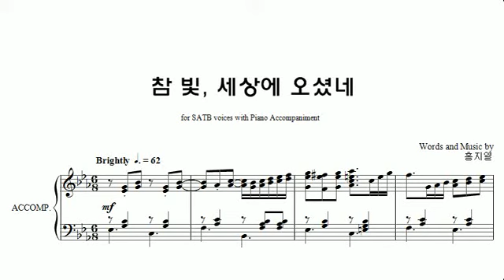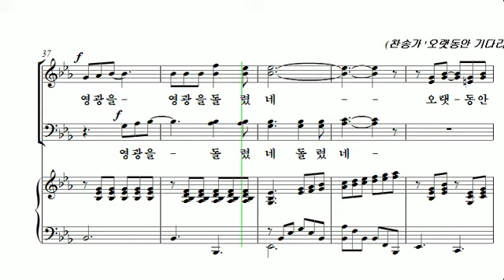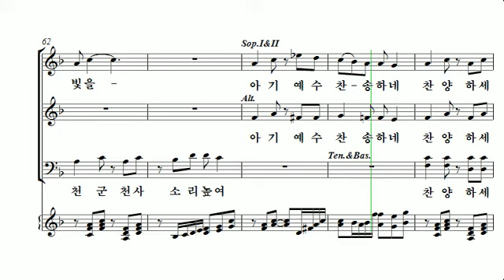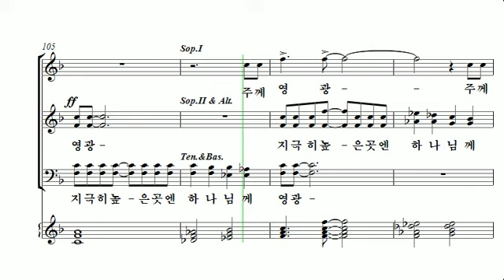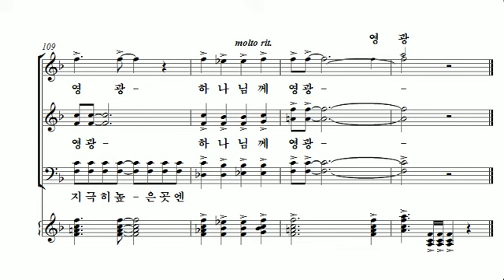[중앙아트] 중앙성가 31집 11. 참 빛, 세상에 오셨네 알토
11. 참 빛, 세상에 오셨네 – 작곡가 홍지열